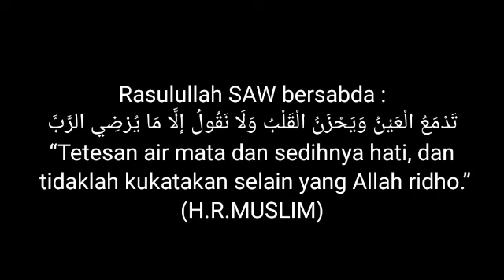MANTAN Gak Sanggup menahan BEBAN KESEDIHAN BERPISAH dgnmu, Sampai DEMAM | Saat kamu lakukan ini